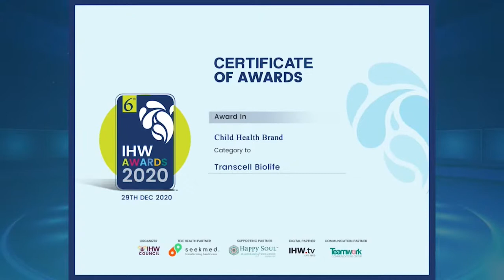Transcell Biolife Conferred With The IHW Award 2020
At India Health & Wellness Awards 2020, Transcell Biolife was conferred with the 'Child Health Brand' category award for ScellCare & ToothScell. The predictive health signatures are generated from the acquired genomics data on the stem cells of the children collected from anywhere in India, processed and cryopreserved for life in Transcell Biolife's labs at Hyderabad, Telangana.